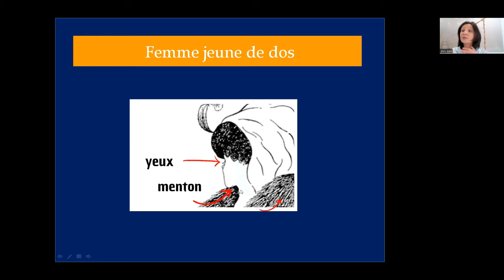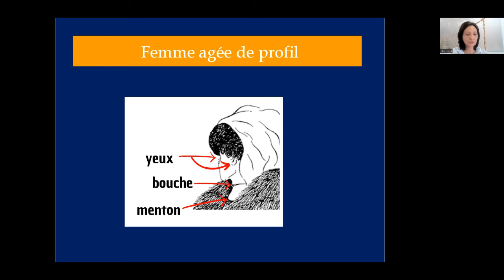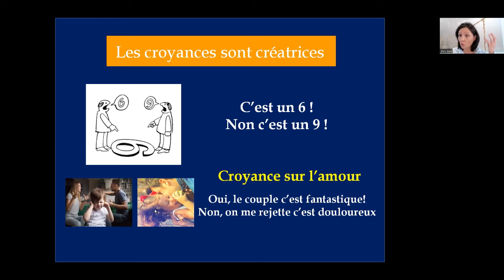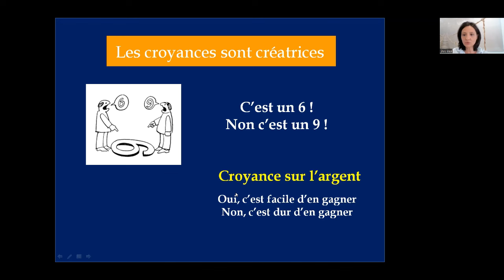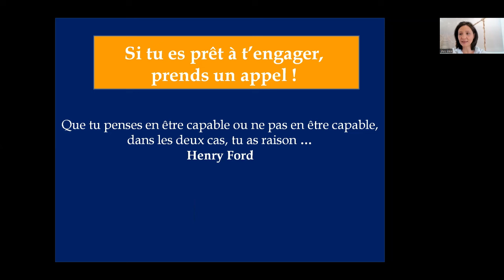C'est fou mais ça marche: utilise ce pouvoir & tu obtiendras tout de la vie - loi attraction univers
▬▬▬▬▬▬▬▬▬▬▬▬▬▬ SEANCES OFFERTES ▬▬▬▬▬▬▬▬▬▬▬▬

4) Recevoir la Newsletter "boost et conseils pour maigrir" (un email/semaine): s'inscrire à l'hypnose gratuite "maigrir"
5) Recevoir la Newsletter "conseils pour être heureux" (un email/semaine): s'inscrire à l'hypnose gratuite paix interieure

▬▬▬▬▬ FORMATIONS ET SEANCES  EN LIGNE DOC BEA ▬▬▬▬▬▬▬▬▬

▬▬▬▬▬▬▬Accompagnements Personnalisés (skype ou Cabinet) ▬▬▬▬▬